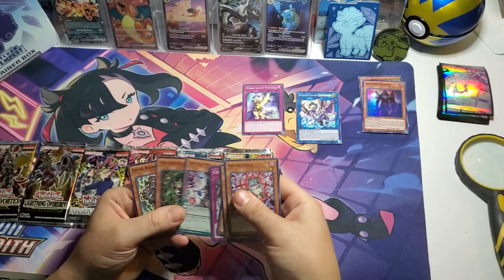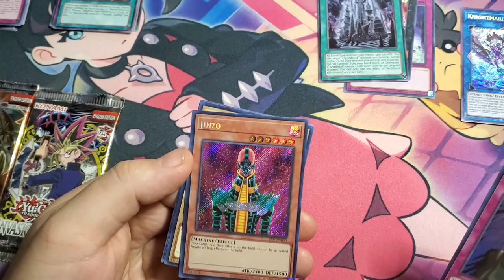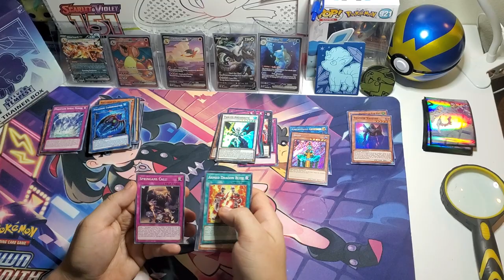Random Yugioh Packs